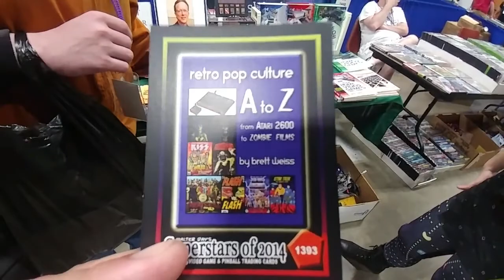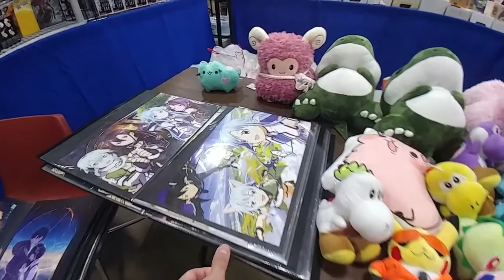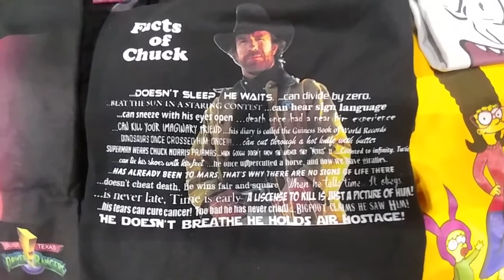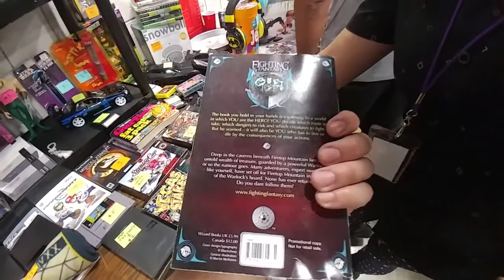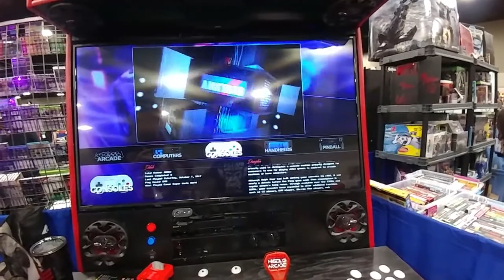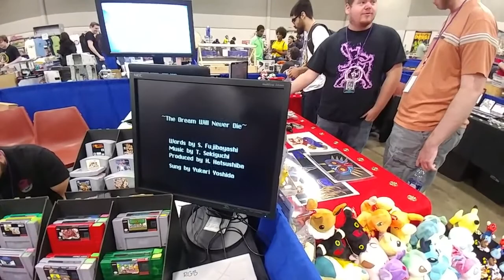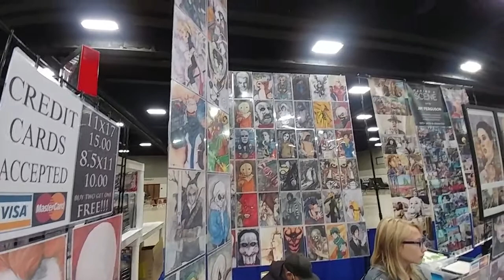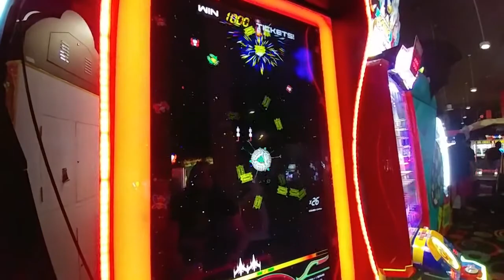Juggalo972 Plays at Retropalooza 2017!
Went to Retropalooza this past weekend, and like always it was fun! Wasn't as busy as last year's but there was still plenty of goodies to get!